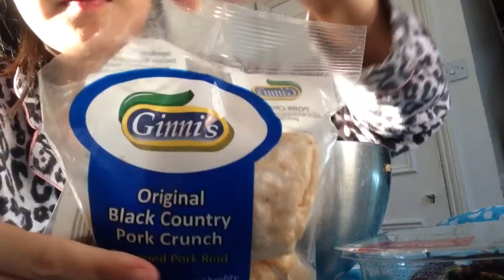Thai spicy seafood noodle (homemade version) 🍜